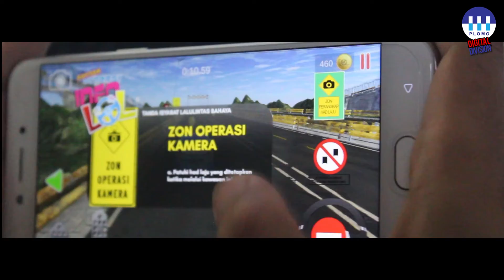LATIHAN ONLINE LESEN L (L.O.L) - DOWNLOAD DI GOOGLE PLAY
LATIHAN ONLINE LESEN L (L.O.L) adalah applikasi Computer Based Training  yang memberi peluang kepada pengguna untuk mengulang kaji sambil bermain permainan video. Bagi sesiapa yang akan mengambil ujian berkomputer lesen L, L.O.L merupakan applikasi yang sesuai digunakan.

Anda boleh download applikasi L.O.L di Google Play. L.O.L hanya menggunakan Bahasa Melayu.